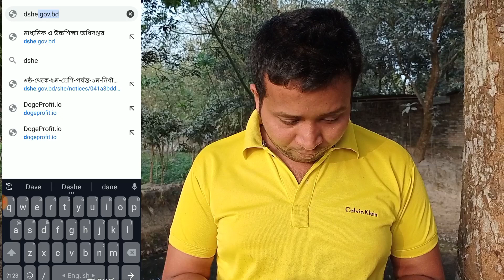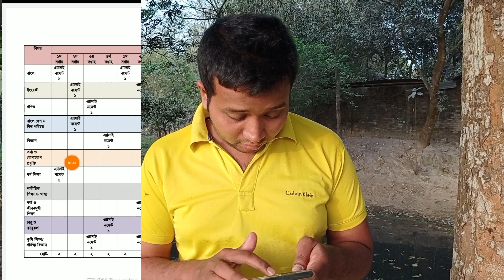৬ষ্ঠ থেকে ৯ম শ্রেণীর এসাইনমেন্ট শুরু সত্যি নাকি গুজব? | Class 6 & Class 9 Assignment 1st week Answe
Hello sokol shikkhrti bondhura apnara jara Class 6 to Porashuna Korso tader jonno Ajker Video Niye Aslam Ajker ai video te dwkhabo Class 9 Assignment 1st Week  assignment  Answer with pdf download link. Class 6 to Class 9 Assignment 1st Week ematics all Assignment Answers is here. Ai video ti full dekho ar likha start kore dao. Class Nine Class 9 Assignment 1st Week  Assignment Full Marks you got.
Welcome to the math assignment solution. If you are worried about how to complete the math assignment given by the school, we suggest you relax and watch this Video & related to math assignment. It will give you a proper solution in the Video so that you can easily Watch Class 6 to Class 9 Assignment 1st Week  Assignment Answer and Write them.Class 6 to Class 9 Assignment 1st Week  Assignment Answer 2020 গণিত অ্যাসাইনমেন্ট সমাধান.

Class 6 to  1th Week Class 9 Assignment 1st Week  Assignment Answer
Finally, the solution of the 5th-week assignment question is published for class 6 to Class 9 Assignment 1st Week s subject. We have solved every question with hard work and dedication. You can view the draft answer sheet from here and create your own assignment. Hope you get the highest number. Assignment answers to more topics have been given on our website. People are searching for class 8 5th week Gonit Prosner Answer from Sugg They think that only BanglaNotice.com is publishing question solutions for the 5th-week assignment for class 6 to. We hope you have already downloaded 1st weekly Bangla subject. ১ম সপ্তাহের অ্যাসাইনমেন্ট প্রশ্নের উত্তর ৬ষ্ঠ শ্রেণি। নবম শ্রেণির গণিত অ্যাসাইনমেন্ট প্রশ্নের উত্তর। এসাইনমেন্ট প্রশ্ন সমাধান ১ম সপ্তাহ ডাউনলোড ২০২০।Assignment
class 6 assignment,class 6
নবম শ্রেনী গনিত এসাইনমেন্ট এর উত্তর ৫ম সপ্তাহ,নবম শ্রেণি গণিত অ্যাসাইনমেন্ট 2,নবম শ্রেণির গণিত উত্তর,অ্যাসাইনমেন্ট 2 নবম শ্রেণি গণিত,এ্যাসাইনমেন্ট 2 সমাধান নবম শ্রেণী গণিত, ৫ম সপ্তাহের নবম শ্রেণীর গণিত আস্যাইনমেন্ট, ৫ম সপ্তাহের অ্যাসাইনমেন্ট গণিত নবম শ্রেনি,নবম শ্রেণির সাধারণ গণিত অ্যাসাইনমেন্ট এর উত্তর সম্পর্ণ,নবম শ্রেণির সাধারণ গণিত এসাইনমেন্ট-৪ এর উত্তর,৬ষ্ঠ শ্রেনীর এসাইনমেন্ট উত্তর,নবম শ্রেণির সাধারণ গণিত এসাইনমেন্ট-২ (৫ম সপ্তাহ),৬ষ্ঠ শ্রেণির গণিত এসাইনমেন্টের উত্তর
class 6 to assignment
class 6 to ict assignment
class 6 to math assignment
class 6 to assignment science
class 6 to assignment solution
class 6 to bgs assignment
class 6 to assignment history
class 6 to assignment Bangla
class 6 to assignment  5th week
class 6 to assignment 3
class 6 to assignment 3rd week
class 6 to chemistry assignment 2
Class_6 to_Assignment_Question
# 5th_week_assignment
math_class_6 to
class_6 to_chemestry_assignment
assignment_class_6 to
class_6 to
class_6 to_science
class_6 to_solution
assignment_class_6 toএসাইনমেন্ট-২০২১ শুরু হতে যাচ্ছে! ৬ষ্ঠ থেকে ৯ম শ্রেণীর শিক্ষার্থীদের। Assignment-2021.